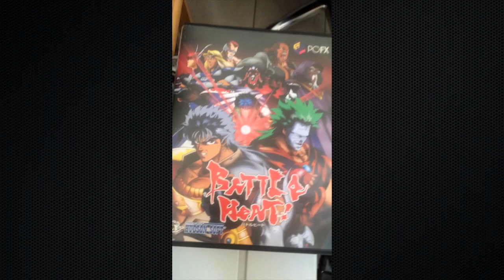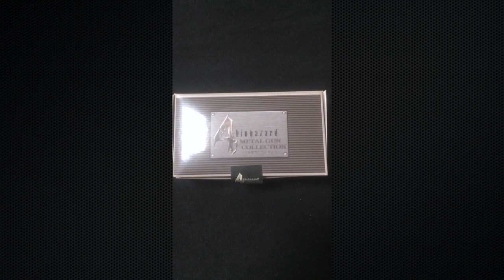SNAPCHAT COMPILATION X ITEM TIME 03 X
▇ T W I T T E R • F A C E B O O K